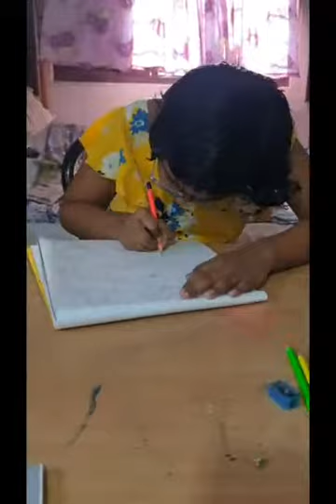Participant Suryasnan International Level Online Sit & Draw Competition 2020 11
Organised by
Office of The Directorate of SURYASNAN AN ACADEMY OF FINE ART & CRAFT – H.O- SURYAMUKHI BHAWAN – HINDMOTOR HOOGHLY india
• SURYASNAN National Level All India Cultural Competition News – Network